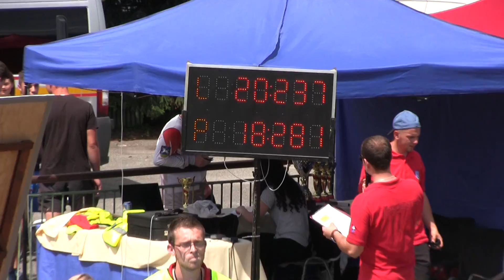Nýdek ženy Čierne 8 7 2018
5.kolo Gorolského poháru Čierne /okr.CA/ 8.7.2018